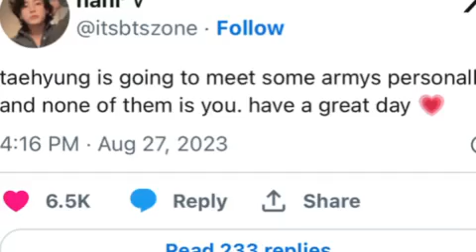Taehyung & Jimin Attending Louis Vuitton Fashion Event in Seoul V at Event